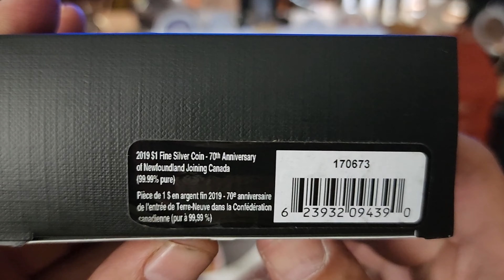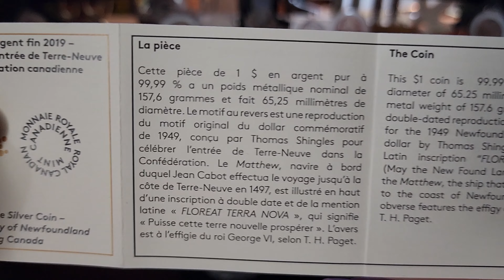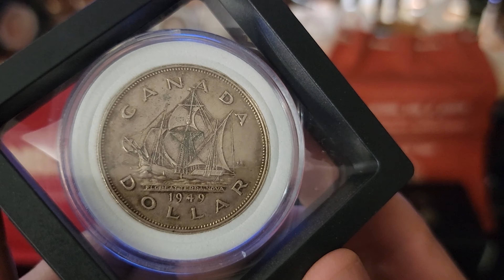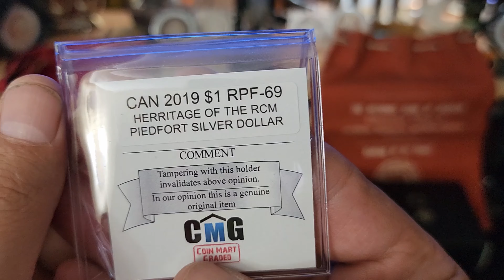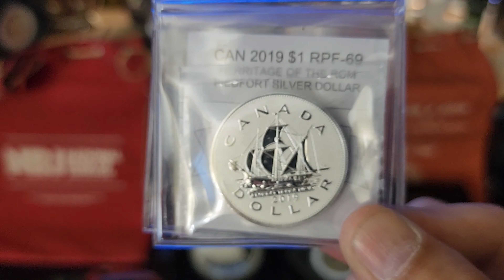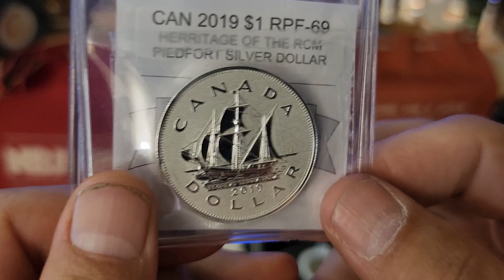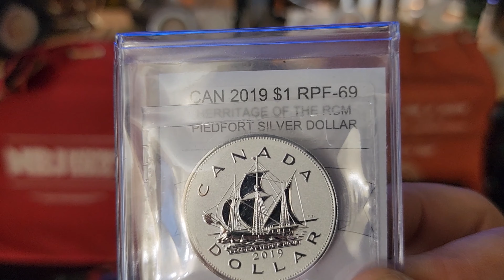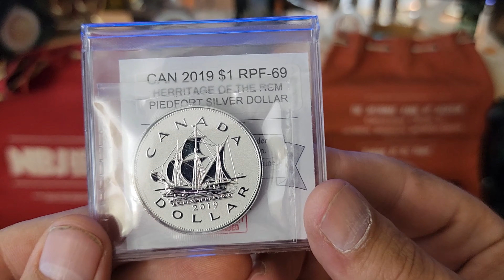THE Most Unique Canadian Silver Dollar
-the only Piedfort
-the only Reverse Proof silver dollar
-Only two other silver dollars that are 1oz the double loon in 2012 and the 2023 PAX
-the only 34mm diameter
-the only version that has .800 fine version, 5oz, and 1oz versions

420 Sub GAW Prizes:
1oz Silver Buffalo Round From Sunshine Mint (1oz ASW)
2002 50 cents, 1973 25 cents, 1 x 10 cents, 3 x 5 cents, 5 x 1 cents, 1984 Jamaica 10 cents, in Large Velvet Pouch from AUBullion
1957 Canadian 50 cents (.3oz ASW), 1 x 5 cents, 6 x 1 cent, 1984 1$ Mexicanos, 1967 5 cent impression from my break out video, in Medium Velvet Pouch from AUBullion
1964 Canadian 10 cents (.06 ASW), 1 x 5 cents, 6 x 1 cent, 1984 1$ Mexicanos, in Small Velvet Pouch from AUBullion.ca

I'm not a lawyer
I'm just some dude that likes shiny
Make your own decisions at your own consequences.